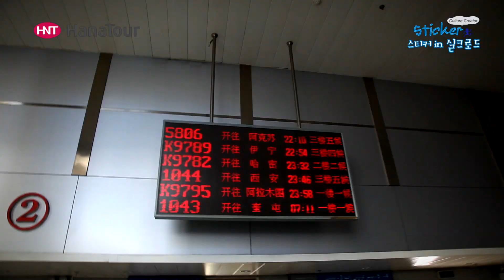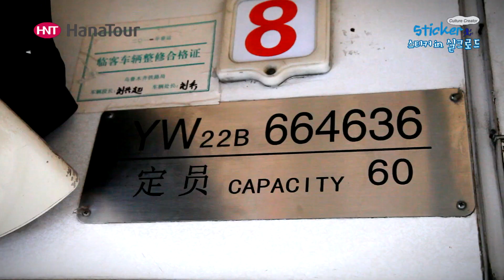[중국여행] Silk Road Train / 실크로드 기차, 스티커 in 실크로드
우루무치에서 둔황, 투루판을 횡단하는 기차여행.
밤새 드넓은 대지를 달리다가 아침에 뜨는 해를 바라보는 경험!
아마 평생 잊지 못하실꺼에요

Camera : 5DmarkII